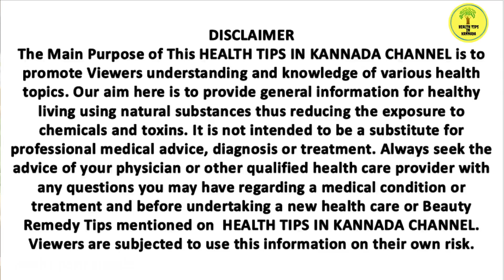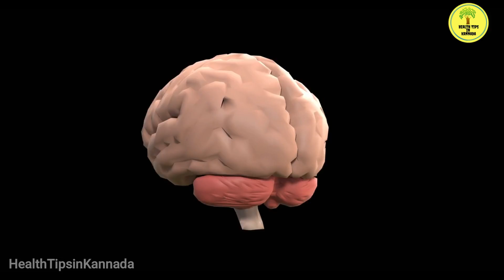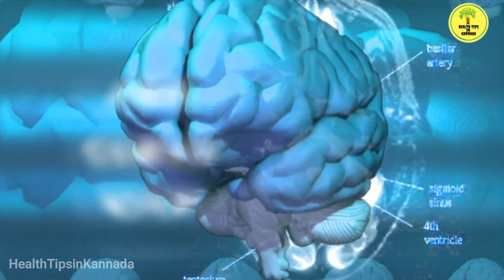ಒಂದೆಲಗ ಉಪಯೋಗಗಳು | Health Benefits of Brahmi(ಬ್ರಾಹ್ಮಿ) Centella Asiatica, Indian Pennywort in kannada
ಒಂದೆಲಗ ಉಪಯೋಗಗಳು | Health Benefits of Brahmi(ಬ್ರಾಹ್ಮಿ) , Centella Asiatica, Indian Pennywort explained in kannada